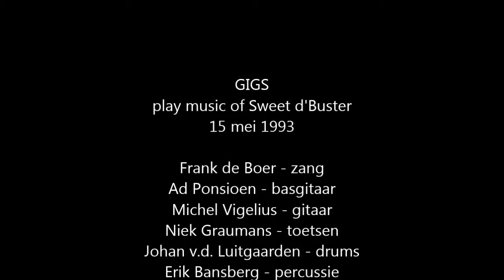GIGS Hard stone jungle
Gigs met Hard stone jungle van Sweet d'Buster uit 1993